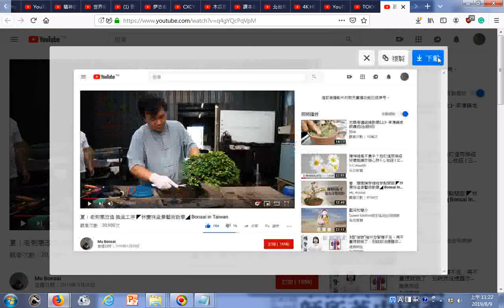瀏覽 夏∣老刺蔥改造 換盆工序 ◤林慶祥盆景藝術教學◢ Bonsai in Taiwan YouTube htm 2